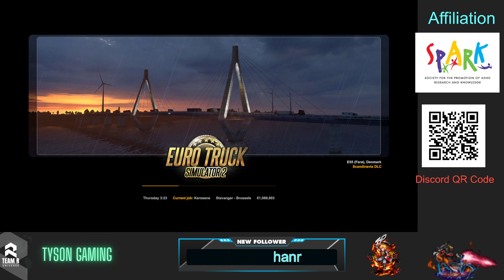[PC | SG] Streaming Euro Truck Simulator 2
Initial Distance Travelled:  64,174 KM

1. NS Oil to FCP [Kerosene]: 505 KM

Drive from NS Oil (Stavanger) all the way to FCP (Brussel)

1.  TransiNet to ITCC [Oil]: 436 KM

Drive from TransiNet (Brussel) all the way to ITCC (Glasgow)

Total Distance Travelled: 65,115 KM